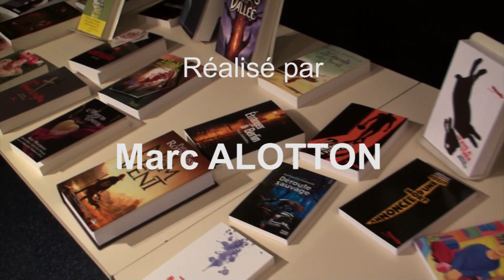LékriDézados : "De la tendresse" par Sarah et Marie